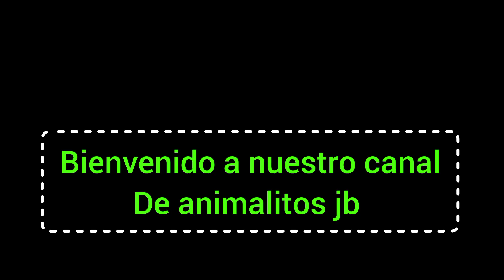datos para lotto activo y la granjita del día 30/06/2023💥jb